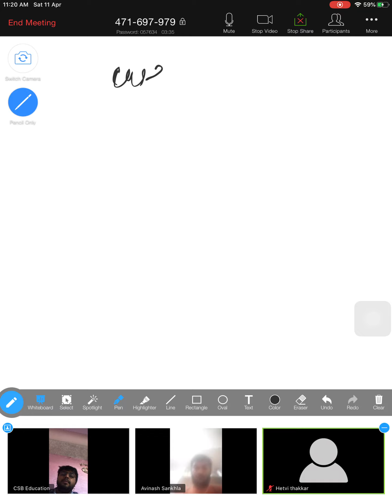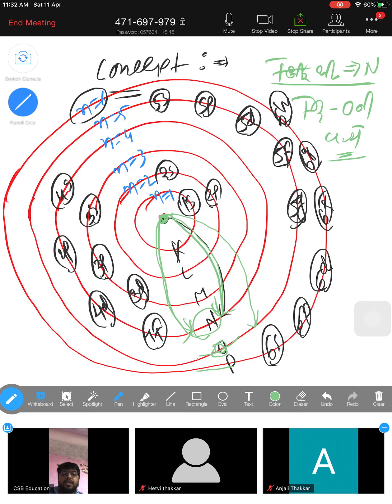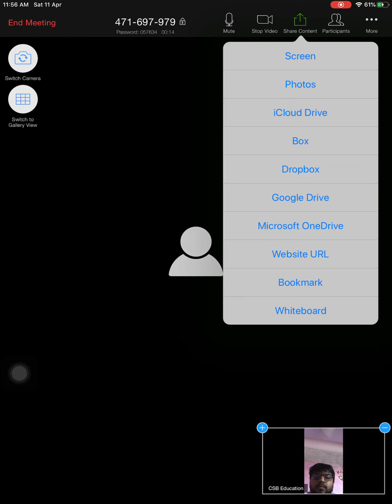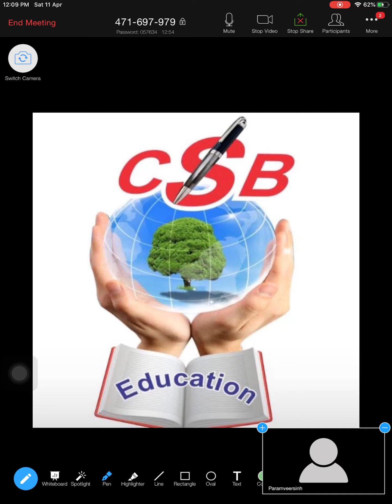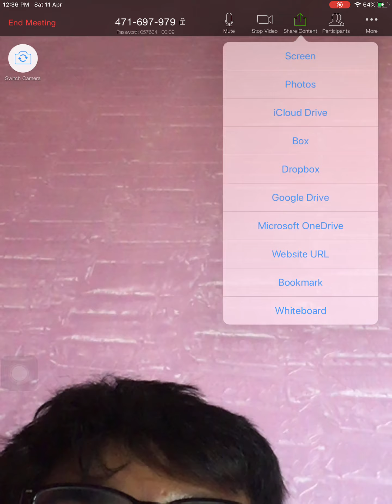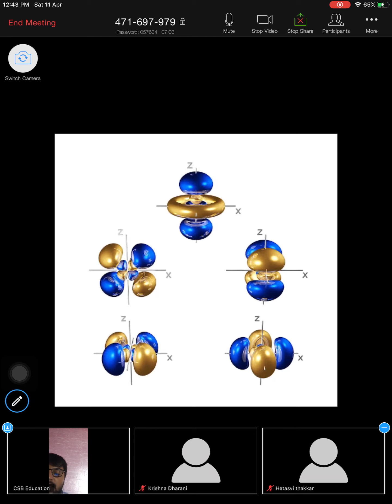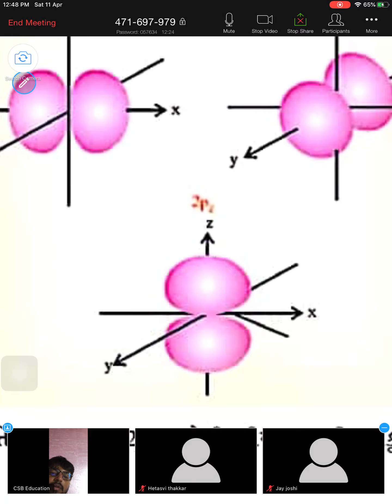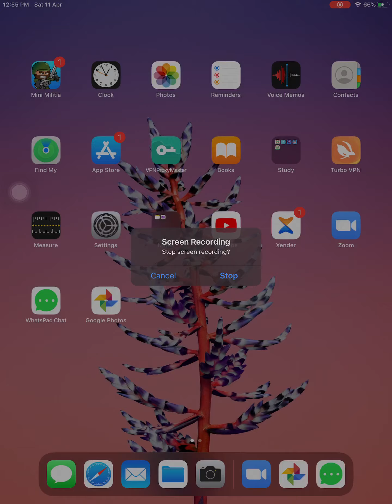પરમાણુ બંધારણ L - 3 l કોન્ટમ આંક પરથી MCQ l ગુજરાતી માધ્યમ